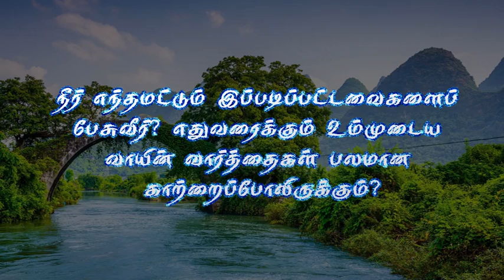Short message 212